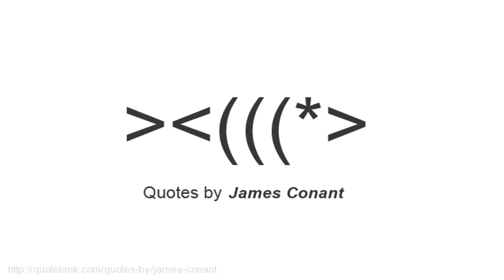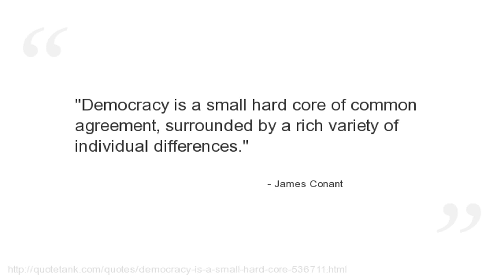James Conant Quotes